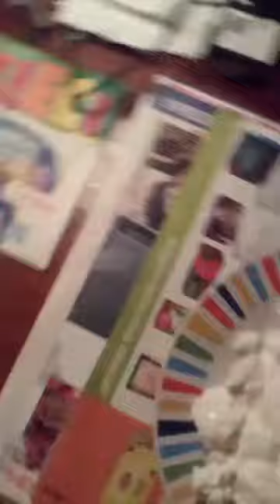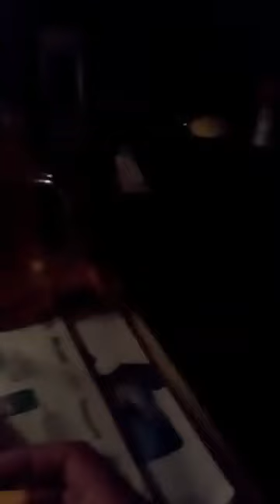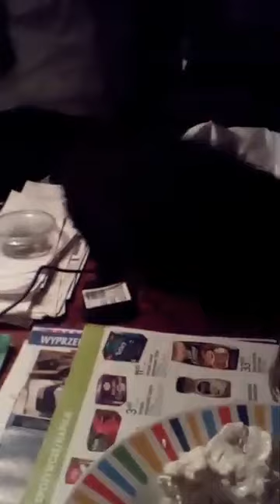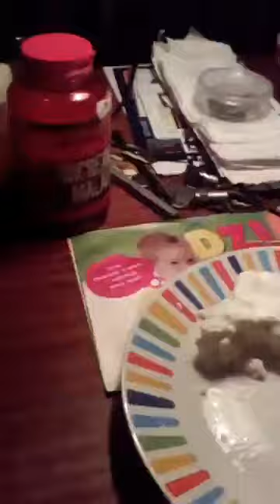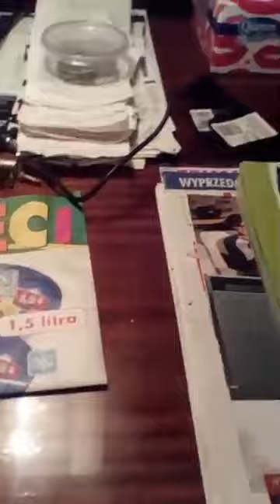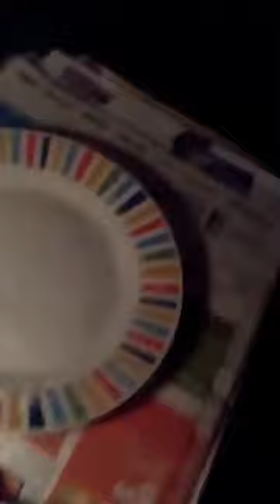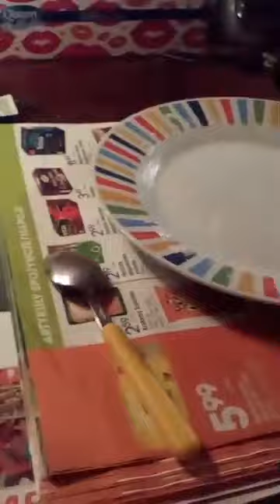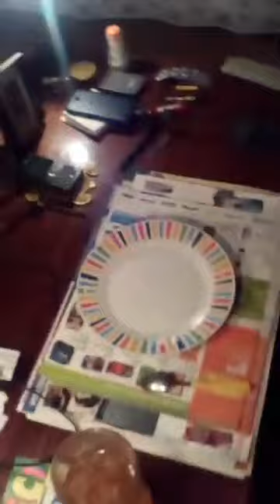🎦 7/7 18 dnia pobytu Kici u mnie 3 września 2017 roku - wersja oryginalna 9:16 ⏱️ 27:29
🎶 J e s i k a - T y s i ą c  u c z u ć,  L o n g & J u n i o r - K o l o r o w a  s u k i e n k a,  A f t e r  P a r t y- W a k a c y j n e  l o v e,  Ł o b u z y - O n a  c z u j e  w e  m n i e  p i n i ą d z,  M i g - B ę d ę  p r z y  t o b i e,  V e r d i s - R a n d e z  v o u s